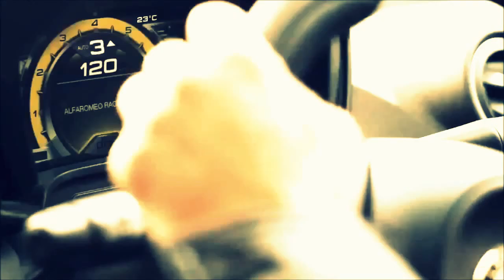Alfa Romeo 4C - 2013 - HD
Excellence made in Italy